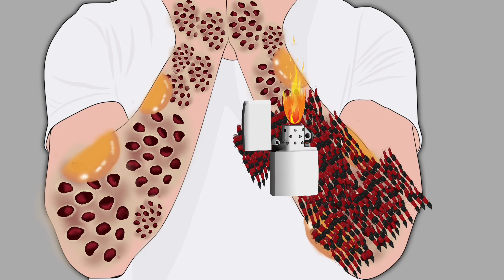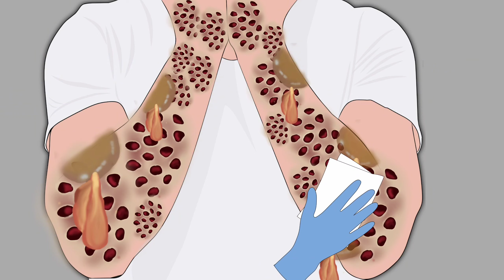ASMR animation Remove Ant Bite and Maggot Dirty Hand | Severely Injured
ASMR animation Remove Ant Bite and Maggot Dirty Hand | Severely Injured ASMR | Universe ASMR

Welcome to Mynnu Asmr channel. This video about. This is a treatment animation video of worms being pulled out of hands and wounds.  And the treatment of wound by laser light is done through animation.

ASMR animation treatment.
ASMR dog ticks animation.
ASMR dog ticks and warts.
ASMR treatment animation.
ASMR satisfying Animation.
ASMR treatment and cleaning animation.
ASMR animation.